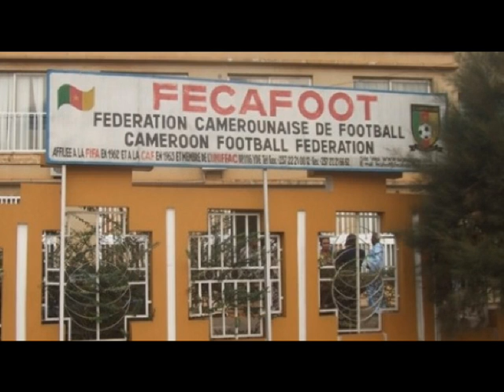Music and Sports Special - Dr Larry Izamoje "It is Prayer Time"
The fortunes of Ghana,Cameroun and Nigeria are now caged by soccer politicians, making football administration a major problem.From Yaounde,through Accra to Abuja it is a fight for power . The national teams are no longer strong and leave soccer fans lamenting. This morning, Dr Larry Izamoje brings you tears for black Afica'